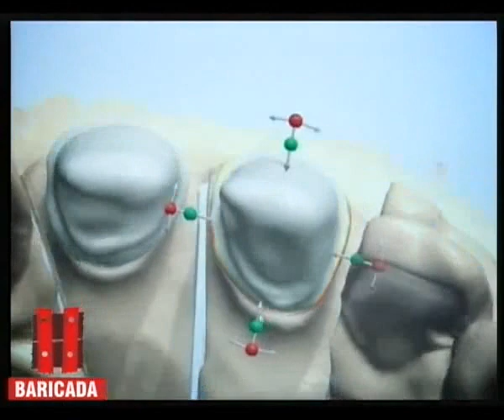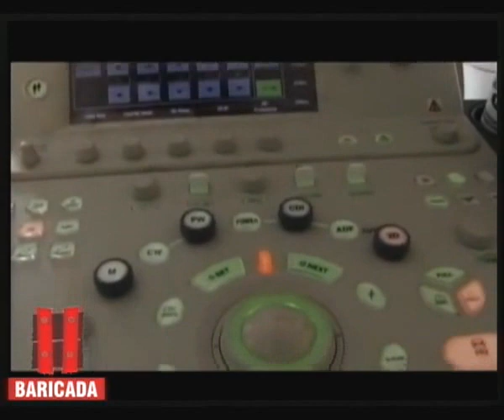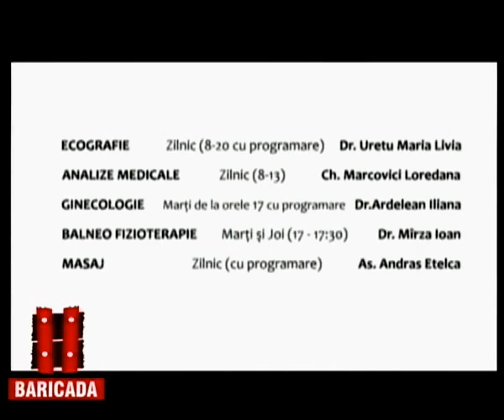Stefan Simonca-Oprita, la emisiunea "Fara pleoape la urechi", Baricada TV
Ştefan Şimonca-Opriţa la emisiunea "Fără pleoape la urechi"
Baricada TV
Realizator: Dorin Frandeş
10 iunie 2013

(la minutul: 20:10
George Enescu
Suita "Arii in stil românesc" - fragment
Partea a III-a: Moderato, Tempo din hora
Partea I: Andante)